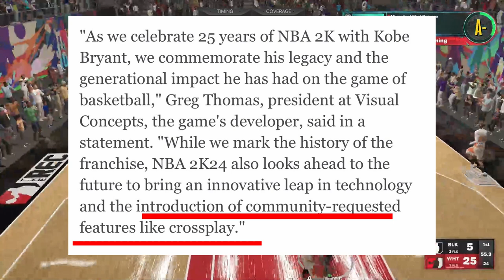CROSSPLAY en NBA2k24 es una REALIDAD - NBA2k24 Español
En este video te muestro  en NBA 2k23 NextGen. ¡Gracias por sintonizar y nos vemos en el siguiente video corillo!

Music Info: Space Age Hustle - Squadda B
Music Link: Youtube Library

Music Info: North Oakland Extasy - Squadda B

Music Info: Metro - Yung Logos

Music Info: Illusions - Anno Domini Beats

Music Info: Fat Man - Yung Logos

Music Info: Contrast - Anno Domini Beats

Music Info: Clean and Dance - An Jone

Music Info: Burbank Late Nights - Squadda B

Music Info: Built to Last - NEFFEX

Music Info: BSC State of Mind - Squadda B

Music Info: Sinister - Anno Domini Beats